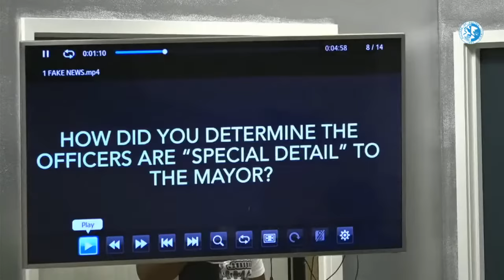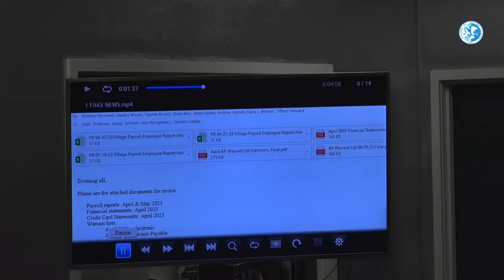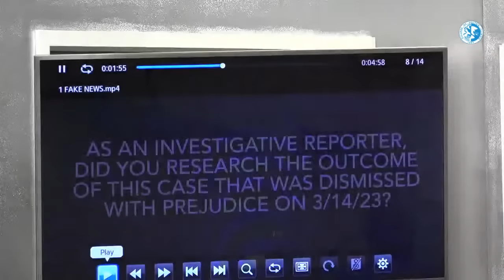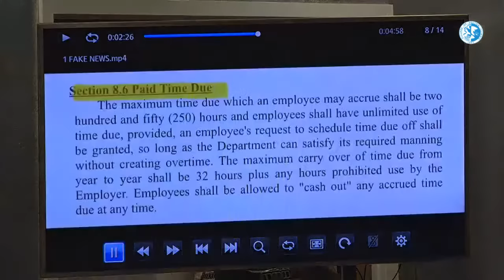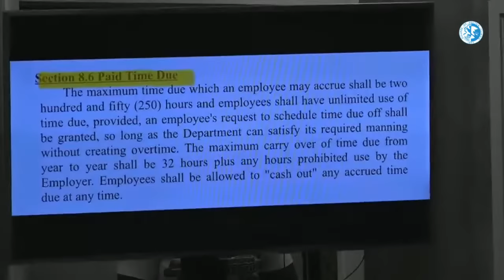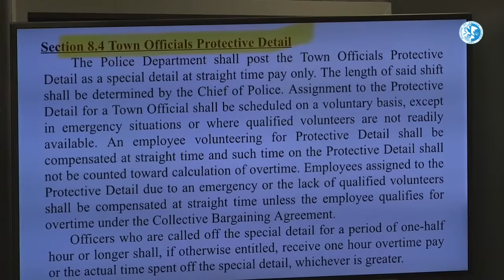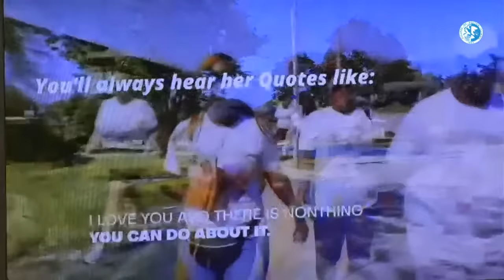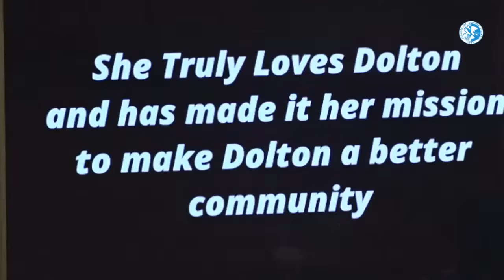Village Of Dolton Regular Board Meeting 10.02.2023